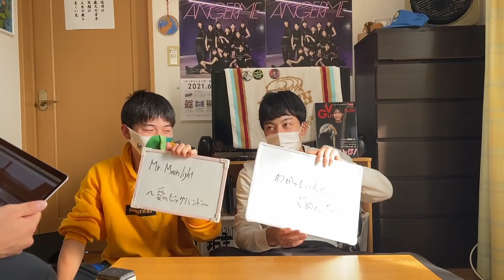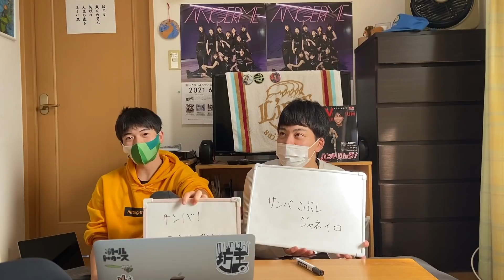【コラボ動画】ピアニストが演奏する“鍵盤だけ”でハロプロ曲当てクイズ！！feat.PEACH先生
こんにちは。Midnight坊主。です。今回はなんと！コラボ動画です〜！！PEACH先生の生配信を見ながらコメントを残したのがきっかけとなりました。確か「つばきのマサユメ弾いてください」みたいなこと言った気がします。お忙しい中我々のために鍵盤クイズを撮っていただきコラボを了承してくださったこと本当にありがたく思います。ただ、音楽素人には激ムズとかのレベルじゃなかったですね笑　後日OMAKEも出ますが、これ全問正解する人は何かしら音楽の関係あるお仕事に就くことをお勧めします。あなたは音楽のプロのはずです。我々も精進して次こそは全問正解目指して音をよく聴きハロプロ楽しみたいと思います笑
それでは次回の動画で。バイちゅん！！

✂︎ ｷﾘﾄﾘ ✂︎

◎メンバー:DEBUキャン・ゆーだい・あきのぶ
○準レギュラー:ラーメン
☆編集等:Pおの

✂︎ ｷﾘﾄﾘ ✂︎

【人気の動画】
ハロプロ漫才(4分)

✂︎ ｷﾘﾄﾘ ✂︎

✂︎ ｷﾘﾄﾘ ✂︎

　　　　　　　👇🏻ﾜﾀﾞｲｶｴﾏｰｽ👇🏻